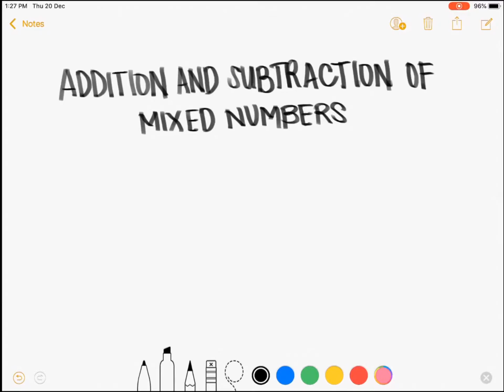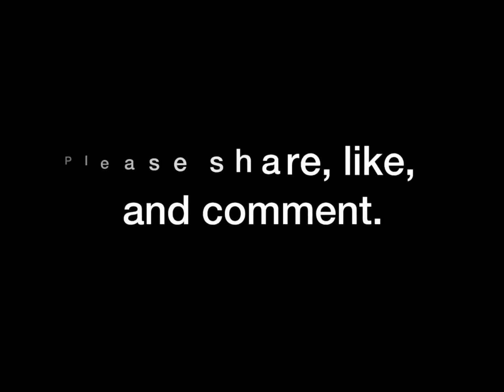Grade 7 - Addition and Subtraction of Mixed Numbers (Tagalog/Filipino Math)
Hi guys! In this video I discussed the alternative or general solutions when we are adding and subtracting mixed numbers aside from the solutions of the separate part 2 videos for each addition and subtraction of fractions. Happy learning and enjoy watching!